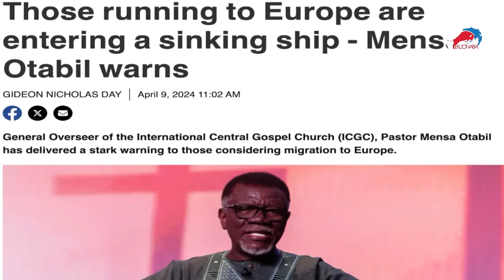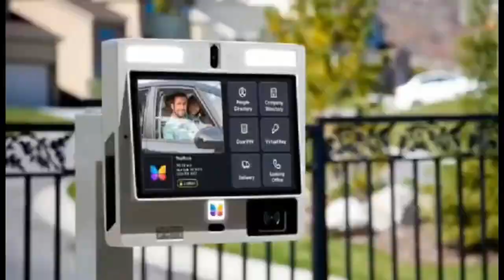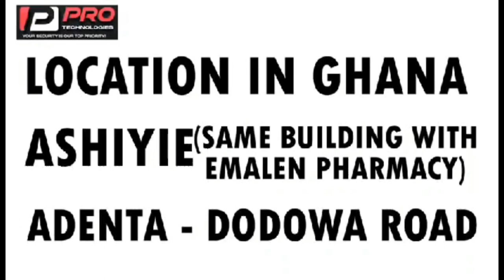Pst Mensa Otabil caution Christians, those running to Europe are entering a sinking ship